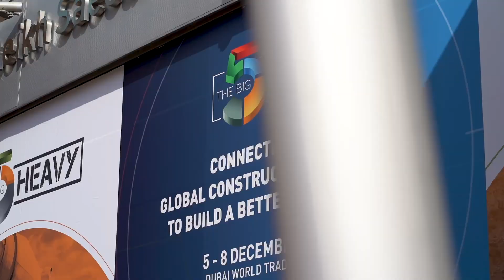The Big 5 2022 – Highlights of Day 2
Big 5 2022 was officially opened by His Highness Sheikh Ahmed bin Mohammed bin Rashid Al Maktoum, Chairman of the Dubai Media Council, accompanied by His Excellency Suhail Al Mazrouei, UAE Minister of Energy and Infrastructure, and His Excellency Helal Saeed Al Marri, Director General of Dubai’s Department of Economy and Tourism, the Big 5 has already welcomed thousands of industry professionals looking to access the latest thought-leadership, network and source innovative products from around the world.

Watch the highlights from the second day here - Deals were made, networking was done, CPD points were earned at the Talks, and new features were launched at the event.

Don't miss the final opportunity of 2022 to meet with the global construction industry!